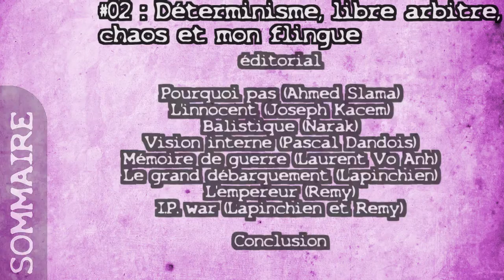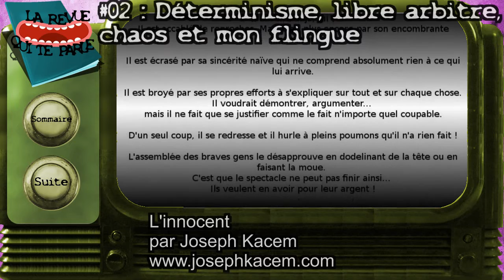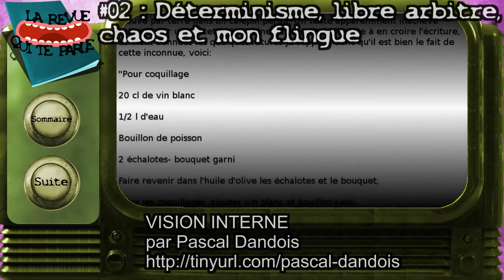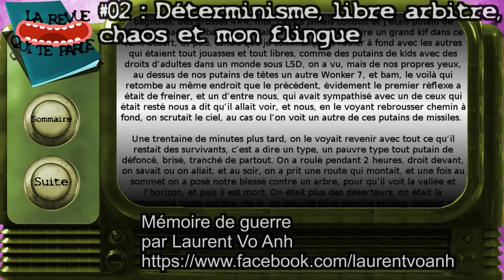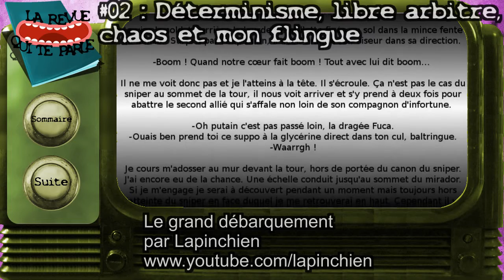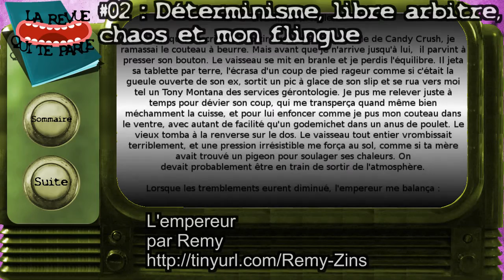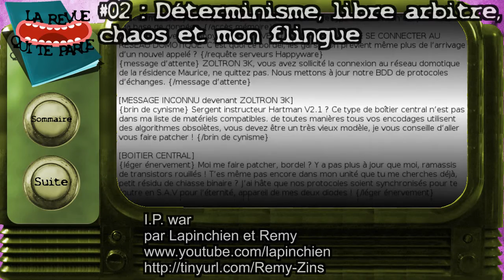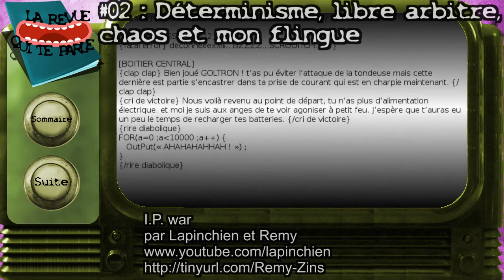La revue qui te parle - Déterminisme, libre arbitre, chaos et mon flingue - N°2 Septembre 2015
Entertaining Monkeys présente "La Revue Qui Te Parle", une revue littéraire de genre trash et absurde, qui se lit toute seule comme une grande. Ici, le numéro deux,  de Septembre 2015, "Déterminisme, libre arbitre, chaos et mon flingue" contient 8 excellentes nouvelles. Il est chaudement recommandé de visiter les pages des auteurs affichées sous les prompteurs de leurs textes. En effet, La Revue Qui Te Parle a pour premier objectif de les mettre en lumière leur talent.

00:00:31 éditorial
00:02:06 sommaire
00:04:44 Pourquoi pas par Ahmed Slama
00:13:37 L'innocent par Joseph Kacem
00:18:46 Balistique par Narak
00:26:33 Vision interne par Pascal Dandois
00:34:10 Mémoire de guerre par Laurent Vo Anh
00:51:00 Le grand débarquement par Lapinchien
01:02:48 L'empereur par Remy
01:10:35 I.P. war par Lapinchien et Remy
01:33:39 Conclusion

La parution est mensuelle et suit  un appel à textes qui se conclut par la sélection d'un groupe de contributions dont l'unité fait sens dans le cadre de la thématique proposée. Le prochain appel à contribution sera annoncé prochainement. Tu pourras si tu le souhaites proposer un texte en relation avec le thème abordé.

Merci pour votre curiosité, le temps consacré à l'écriture, et/ou  l'écoute de "La revue qui te parle". N'hésitez pas à la partager sur les réseaux sociaux et auprès de vos listes de contacts, à vous abonner à la chaîne Youtube Entertaining Monkeys mais, en premier lieu, à visiter les pages des auteurs affichées sous les prompteurs de leurs textes.